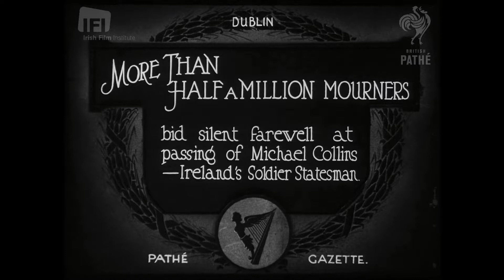Mourners At Michael Collins Funeral